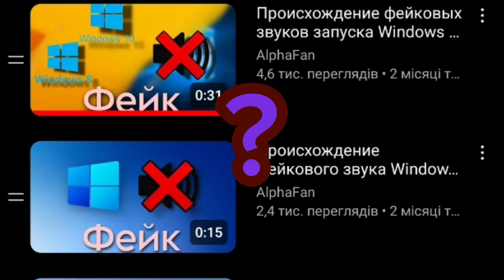Почему появились фейковые звуки Windows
Music from video:

CANYON.MID